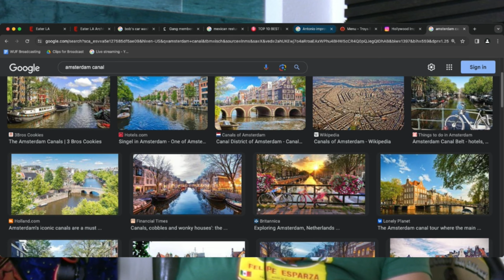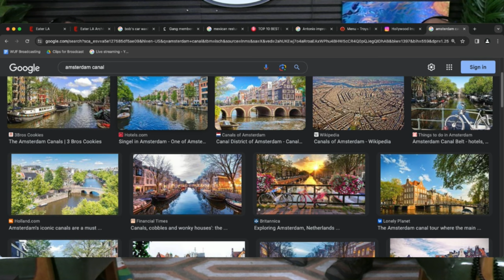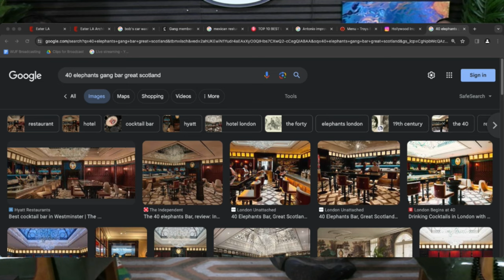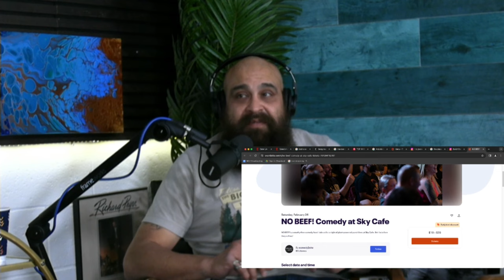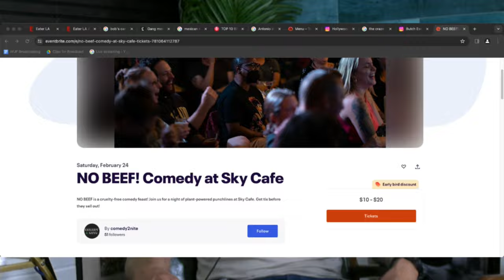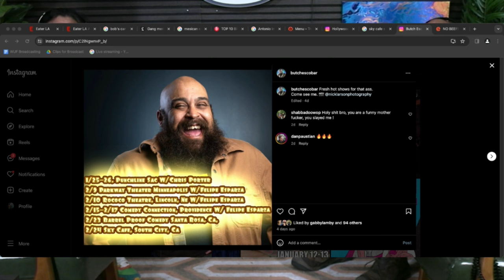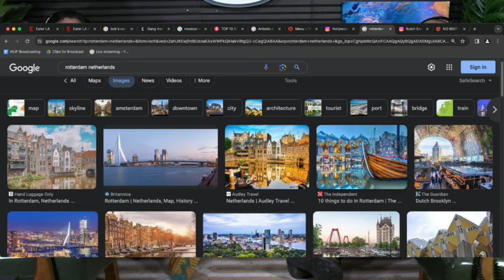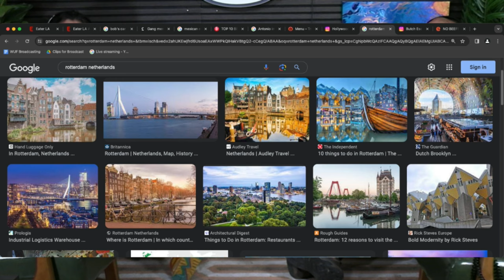History for Foos Podcast - EP 30 Butch Moves to L.A.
We're back like we never left! Welcome to History for Foos Podcast on todays episode we talk about Butch moving to LA, San Jose's best Mexican food and Felipes trip to the UK.  Then we introduce our next topic Napoleon.

LINKS
Felipe Esparza: @FelipeEsparzaComedian (IG) @FunnyFelipe (TW)

Butch Escobar: @ButchEscobar (IG and TW)

Theme music (Intro and Outro) - by IkeReatorBeatz -

Follow these foos online @
@ FelipeEsparzaComedian (IG) @ FunnyFelipe (TW)
@ ButchEscobar (IG, TW)

About Butch
Butch Escobar is one of the most prominent comedians in the San Francisco Bay Area. He has performed throughout the country and for the troops overseas. His energetic performances and unapologetic views on contemporary society have made him one of the most in-demand comedians on the West Coast.
Butch is a featured regular at the world famous Planet Hollywood in Las Vegas, Cobbs Comedy Club in San Francisco, and Punch Line Comedy Clubs in San Francisco and Sacramento